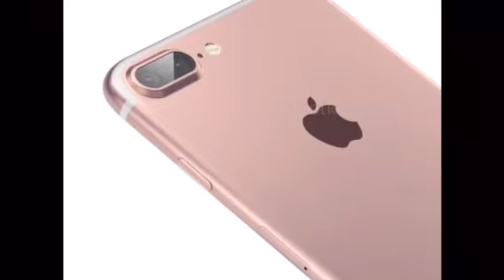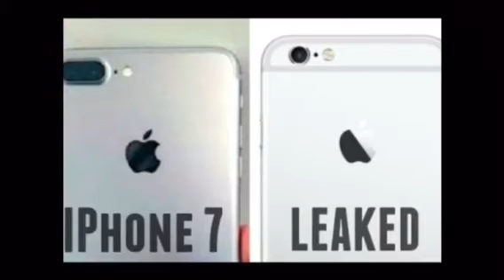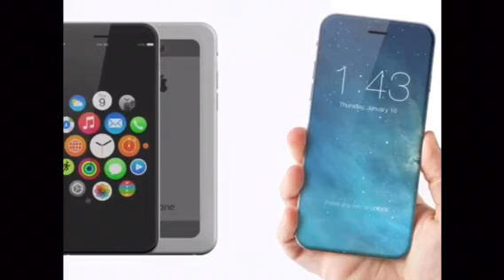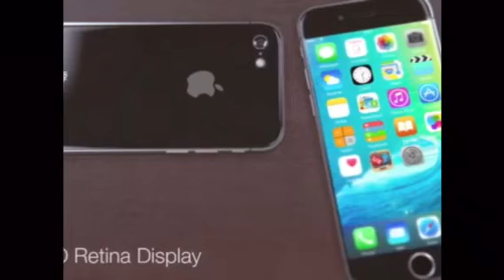IPHONE 7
Release date